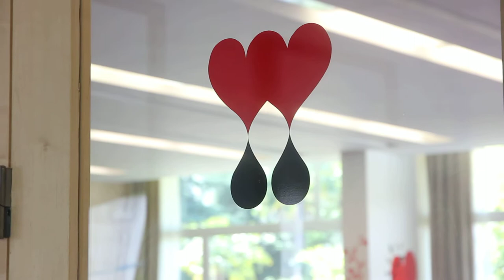Free Stock Footage